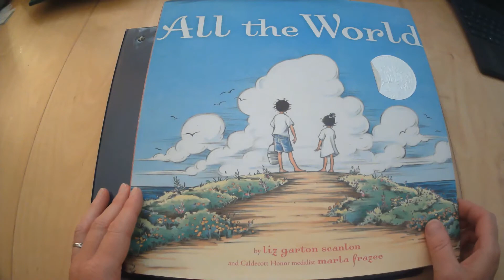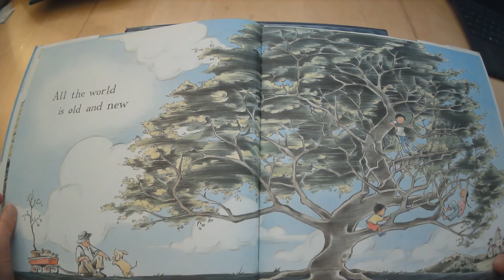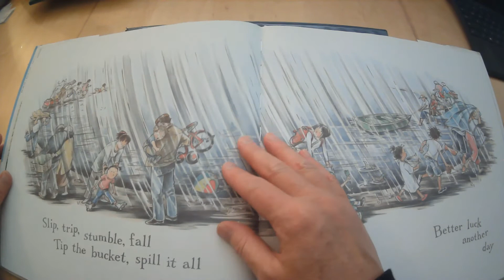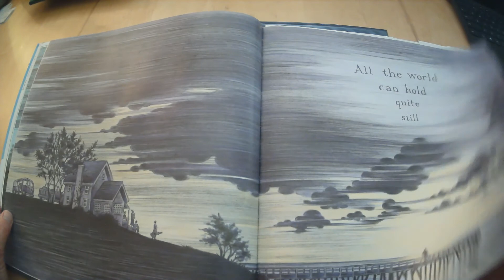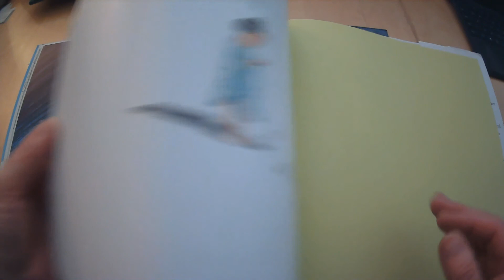All the World